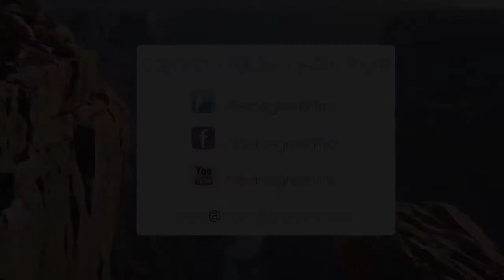Robert Bullard - The Genesis of Environmental Justice.mp4